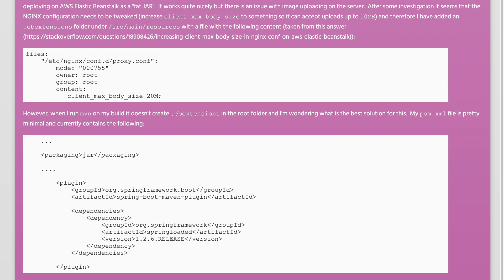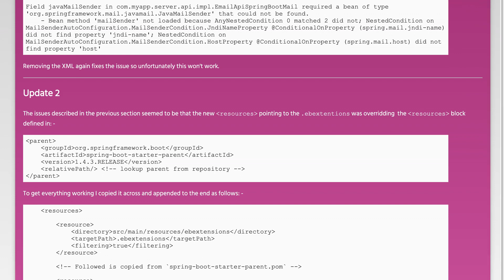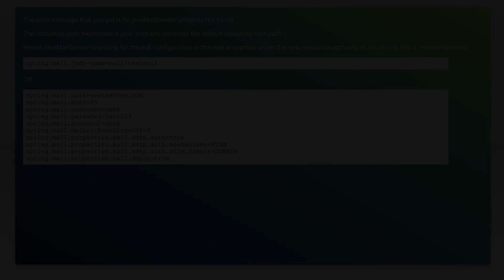Spring Boot + Elastic Beanstalk .ebextensions in JAR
spring-boot: Spring Boot + Elastic Beanstalk .ebextensions in JAR

Related to: spring-boot, amazon-elastic-beanstalk, spring-boot-maven-plugin